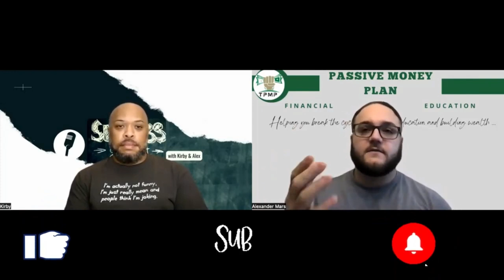If You Want to be Rich Quick, Do this One Thing! - The Passive Money Plan -Episode 244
You what to be Rich? This is a common theme in the get rich quick sector. Follow along in this video and we will provide the one thing you need to do to get there.